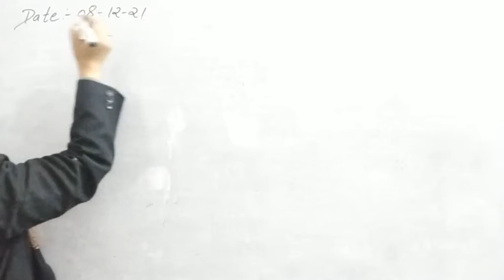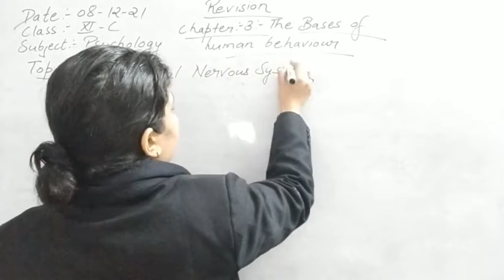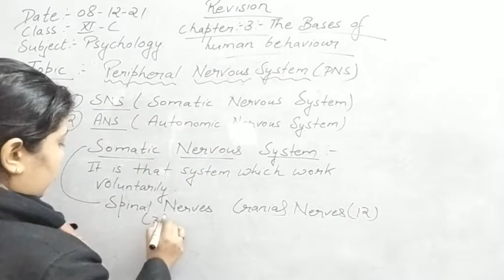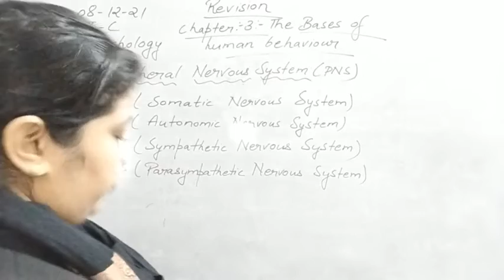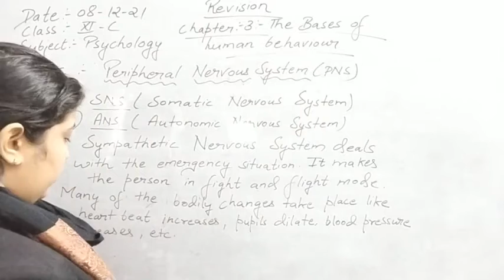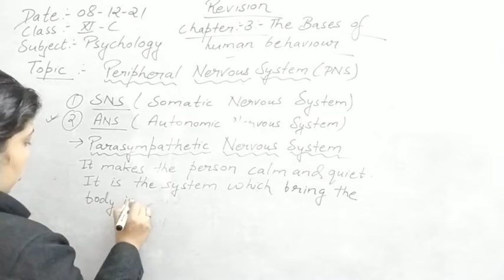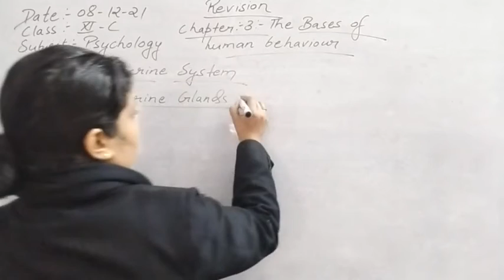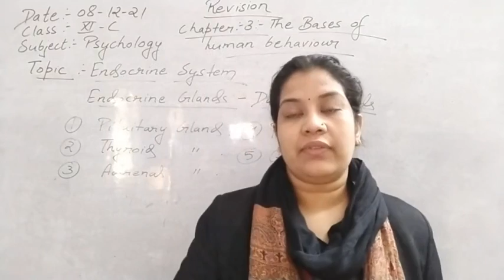Class XI C Psychology 08-12-2021 by Mrs. khushboo Agrawal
Class XI C Psychology 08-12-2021 by Mrs. khushboo Agrawal-Discussion about peripheral nervous system